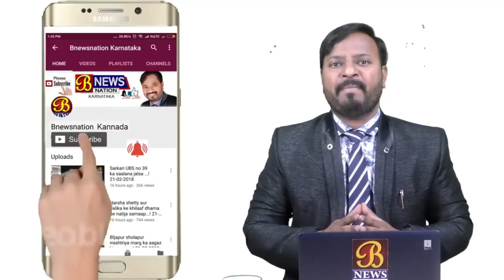೫ ಕೋಟಿಗೂ ಅಧಿಕ ಹಣ ಲಪಟಾಯಿಸಿ ಪರಾರಿ.....! 20-06-2019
ಕೋಲಾರ ನಗರದ ಗೌರಿಪೇಟೆಯಲ್ಲಿರುವ ದಿ ಭಾರತ್ ಸೌಹಾರ್ದ ಕ್ರೆಡಿಟ್ ಕೋ-ಆಪರೇಟಿವ್ ಲಿಮಿಟೆಡ್ ಎಂಬ ಕಂಪನಿ ಹೆಸರಿನಲ್ಲಿ ಜನರಿಂದ ಪಿಗ್ನಿ ಹೆಸರಲ್ಲಿ ಹಣ ಕಟ್ಟಿಸಿಕೊಂಡು ರಾತ್ರೋರಾತ್ರಿ ಕಚೇರಿ ಬಾಗಿಲು ಮುಚ್ಚಿ ಪರಾರಿಯಾಗಿದ್ದಾರೆ. ಸುಮಾರು ೩೦೦ ರಕ್ಕೂ ಹೆಚ್ಚು ಜನರಿಂದ ೫ ಕೋಟಿಗೂ ಹೆಚ್ಚು ಹಣ ಲಪಟಾಯಿಸಿದೆ ಎಂದು ವಂಚನೆ ಗೋಳ ಯಾದವರು ಆರೋಪ ಮಾಡುತ್ತಿದ್ದಾರೆ. ಕಂಪನಿಗೆ ಪ್ರತಿದಿನ ಪಿಗ್ನಿ ಹೆಸರಲ್ಲಿ ಚಿಲ್ಲರೆ ಅಂಗಡಿ, ಕೂಲಿ ಕಾರ್ಮಿಕರು, ಬೀದಿ ಬದಿ ವ್ಯಾಪಾರಸ್ಥರು ಸೇರಿದಂತೆ ಮಹಿಳೆಯರು ಹಣ ಕಟ್ಟುತ್ತಿದ್ದರು. ಕಂಪನಿ ಮಾಲೀಕ ಮುನೇಗೌಡ ಹಾಗೂ ಆತನ ಸೇಹ್ನಿತರು ಕಳೆದ ನಾಲ್ಕು ತಿಂಗಳ ಹಿಂದೆಯೇ ಕಚೇರಿಗೆ ಬೀಗ ಹಾಕಿ ಪರಾರಿಯಾಗಿದ್ದಾರೆ. ಕಂಪನಿಯ ಕಾರ್ಮಕಾಂಡ ವಿರುದ್ಧ ಕೋಲಾರ ನಗರ ಪೋಲಿಸ್ ಠಾಣೆಯಲ್ಲಿ ದೂರು ನೀಡಲು ಮುಂದಾಗಿದ್ದಾರೆ.
ಇದು ಕೋಲಾರದಿಂದ ಇಮ್ರಾನ್ ಖಾನ್ ರವರ ವರದಿ